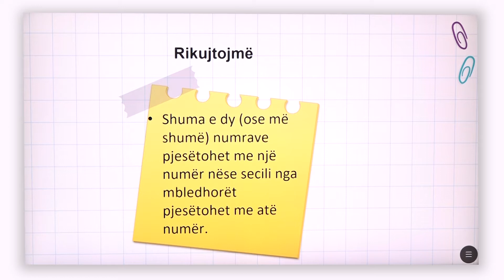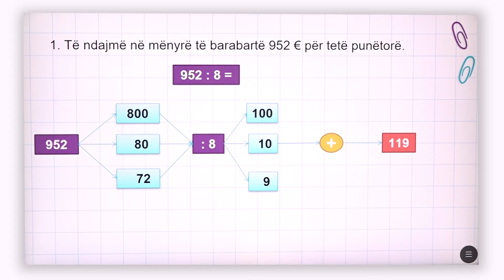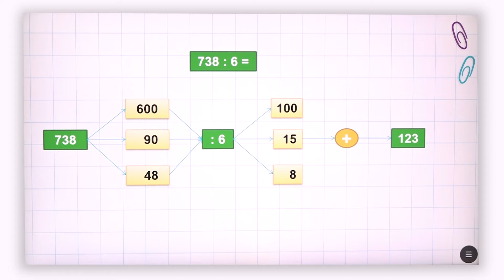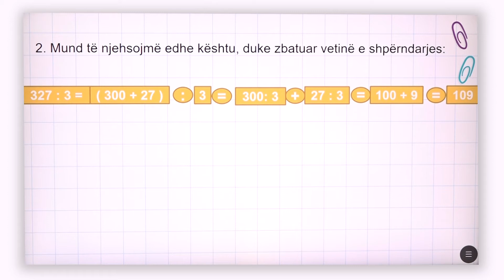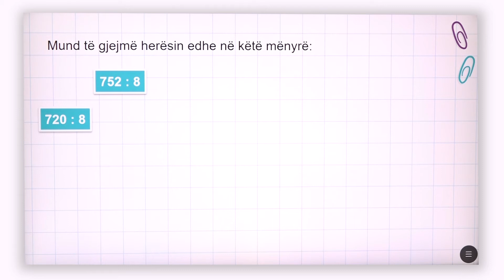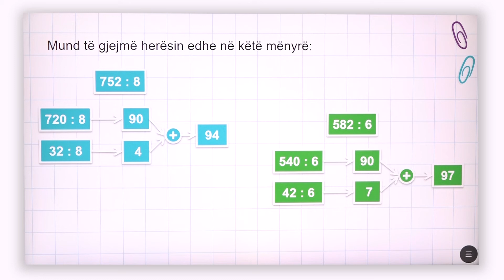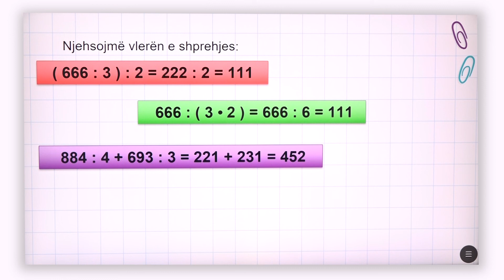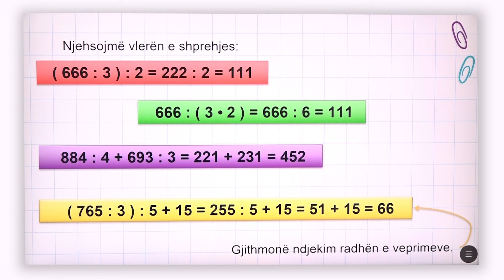4 02 092 - Java 19 - Matematikë - pjesëtimi i numrave treshifrorë me një numer njëshifror